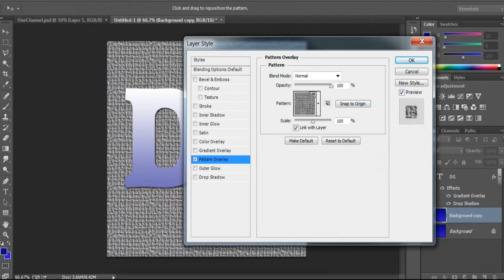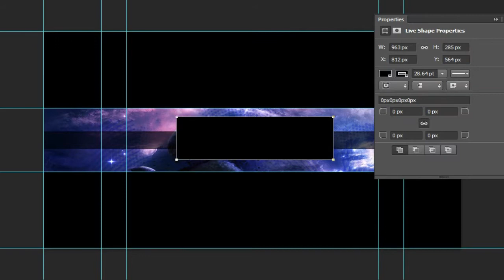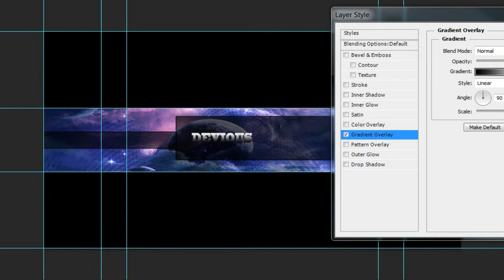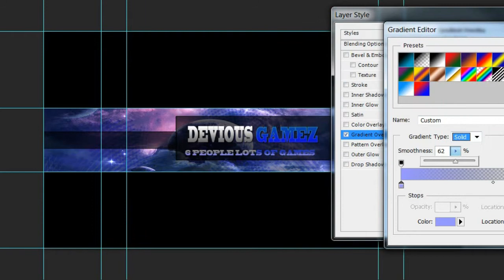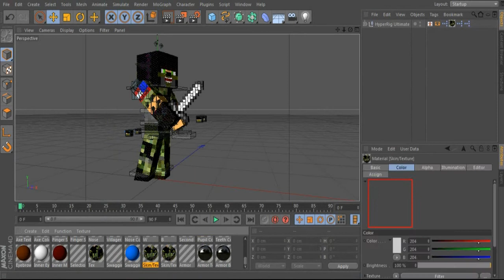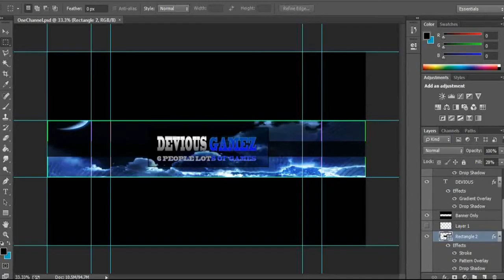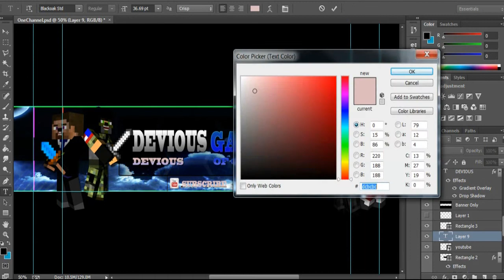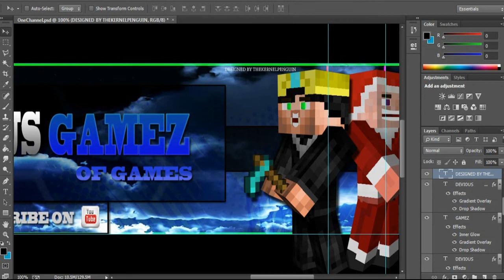KernelPenguin Introduction | Speedart: Banner and Avatar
Hey all. Tom here presenting you with a new speed art and my introduction.  hope you guys enjoy!

New thumbnail Soon!